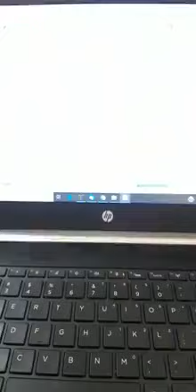WA 0812-3333-5784 Hafiz Junior